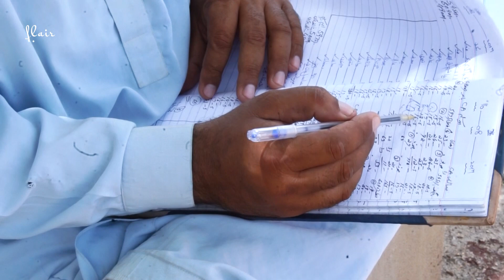The Largest Spice/Red Chilli Market In Asia 🇵🇰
Largest Spice/Red Chilli Market of Asia Though chilli peppers originated in South and Central America some 3000 years ago, South Asia is also known for its predilection for spicy foods and for cultivation of a myriad of chilli varieties. In Pakistan, Sindh holds the position of top producer of red chillies.Pakistan continues to remain among the top five producers in the world. Sindh is the largest producer of red chillies with annual production at 85,000 tons which amounts to 85% of the country’s produce. The top producers of red chillies are India, China and Mexico. In Sindh, red chillies are being cultivated on an area of nearly 40,000 hectares with per hectare yield at 1.9 metric tons. In Sindh, a small town of Kunri, once called the “Chilli Capital of Asia” alone produces 55% of Sindh’s produce. The varieties grown in Pakistan are of high quality and clearly superior to other varieties grown in the region. The top importing countries in the world are the USA, UK, Netherlands, Germany, Japan, Malaysia and some countries from the Middle East.

* Master Ayub Educates Poor Kids in Street in Pakistan

Thank you, For Watching This Video. We Really Like To Hear From You! Your Response Will Be Greatly Appreciated. Your Comments will Fuel us to Work Hard and Make More Videos, Please Let Us Know What Kind of Videos You Want to See In The Future?